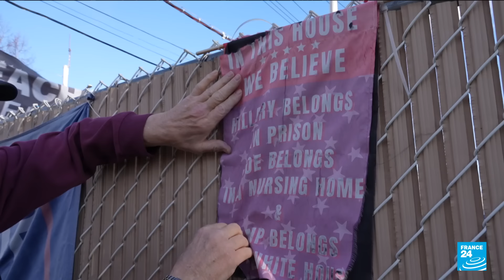Présidentielle aux Etats-Unis : la réputation de D. Trump reste intacte à New York • FRANCE 24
Le procès civil de Donald Trump pour fraudes financières entre jeudi dans sa dernière ligne droite à New York. Dans la ville où il s'est fait un nom, sa réputation reste intacte. Reportage à Staten Island.